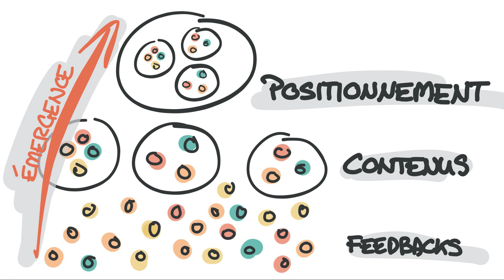Positionnement par émergence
Inscris-toi à ma liste de contacts pour ne pas manquer les prochains contenus